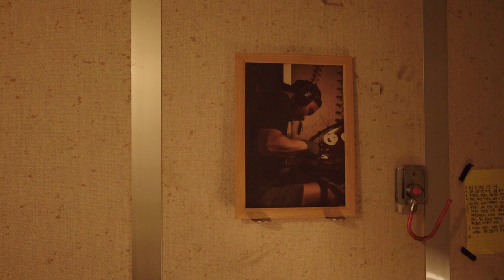July 27, just an ordinary day.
매일매일 끊임없이 같은 행위를 반복한다.
그렇게 한걸음씩 걸어온 시간이 쌓여 어느덧 3년.

하모닉스를 온전히 담을 수 있을 만큼,
나의 진동行은 맑게 닦여가고修 있을까.

[ Credit ]
- Director: 진길 陈祺
- Camera: 유예원 刘睿元
- Producer: 장이인 张译尹 / 주주 周洲
- Edit: 진길 陈祺